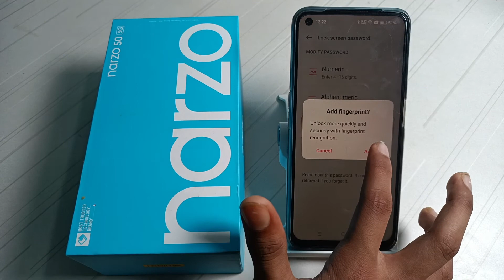how to set screen lock in realme narzo 50